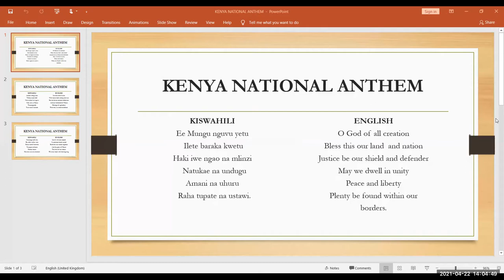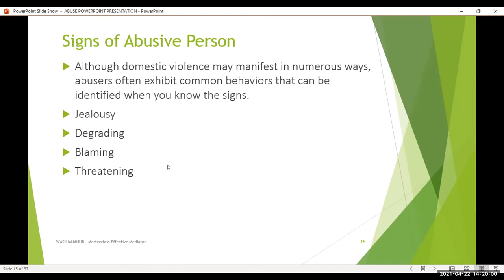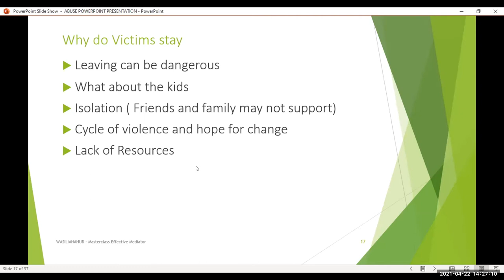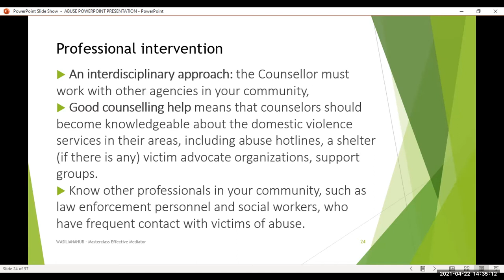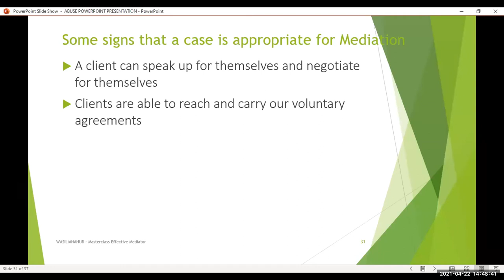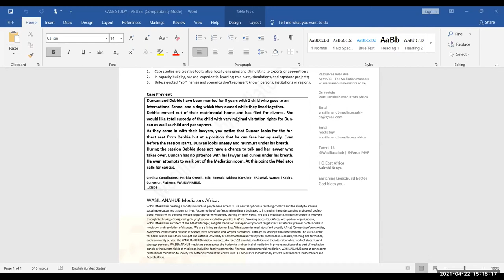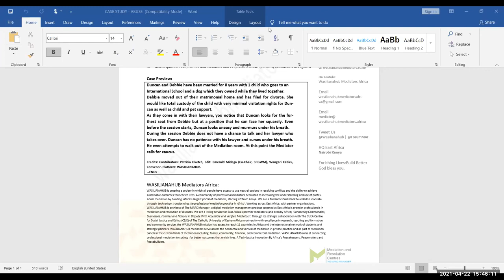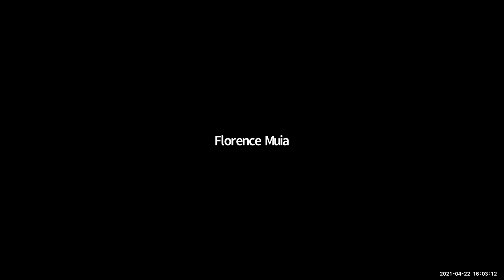WASILIANAHUB: EFFECTIVE MEDIATOR MASTERCLASS II ABUSE WITH PATRICIA OKETCH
WASILIANAHUB: EFFECTIVE MEDIATOR MASTERCLASS II ADDICTION WITH PATRICIA OKETCH

MEDIATION AFRICA FORUM (MAF)
CONFLICT TRANSFORMATION APRIL CLEE SERIES 2021.

EFFECTIVE MEDIATOR MASTERCLASS
ZOOM LIVE ONLINE EVENT SESSION: MASTERCLASS ON ADDICTION WITH PATRICIA OKETCH
DATE: THURSDAY APRIL 22
TIME: 2PM - 4PM NAIROBI EAT
T&C: RECORDED

Suitable For: Mediation & Dispute Resolution (MDR) Professionals.

Note: List of resources/organisations/projects
a) The National Authority for the Campaign Against Alcohol and Drug Abuse (NACADA).
i. 24-Hour Free Helpline Service number, 1192. Services offered include telephone counseling and referrals for alcohol, drug and substance use disorders.

b. National Social Protection Secretariat
Kenya National Social Protection Policy, 2011.

e) National Shelters Network;
List of Shelters, County and Contacts of Shelter Operators mapped in 14 Counties i.e. Nairobi, Mombasa, Kwale, Kiambu, Kajiado, Kisumu, Machakos, Makueni, Meru, Muranga, Nyeri, Nakuru, Laikipia and Samburu).

*The source of the resources/institutions/projects is the publicly available website listed. To engage with them, kindly contact and verify with the relevant government institution.

TOPIC: ADDICTION FACILITATOR PATRICIA OKETCH
Counselling Psychologist | Mediator

Take Away: Theory & Practice.
√ Types, causes, and perspectives
√ Family, Workplace, Community
√ Interventions and recovery
√ Manifestation in conflict
√ Skills during mediation

Programme
02:00 - 03:00 pm: Part 1 Lecture
03:00 - 03:10 pm: Health Break
03:10 - 03:40 pm: Part 2 Skills During Mediation
03:40 - 04:00 pm: Part 3 Q&A and Close

To learn about MARC -The Mediation Manager: A Mediators listing service visit: w: wasilianahubmediators.co.ke
About The Continuous Learning Events Continuous Learning Education and Experiential (CLEE).
Pro Mediator Listed: CLEE certificate issued in your MARC The Mediation Manager platform digital account.
The MARC Manager We are a listing service for East Africa’s premier mediators (and broadly Africa). Your one-stop link to an accessible and verified mediator, to a mediation agency, and to the mediation center nearest to you. Connecting communities, businesses, families, and nations in dispute with accessible and verified mediators.
Pro Mediators: The most up-to-date annual subscription self-listing service for the practitioners available 24/7/365 at: wasilianahubmediators.co.ke
About The Networking Events Throughout the year, the WASILIANAHUB mediators’ community creates opportunities to engage through meetups in-person and virtual. WASILIANAHUB hosts a Mediation Day Symposium every quarter and the annual Strategy 20 Conference now hosted within the African International Mediation (AIM) Week.